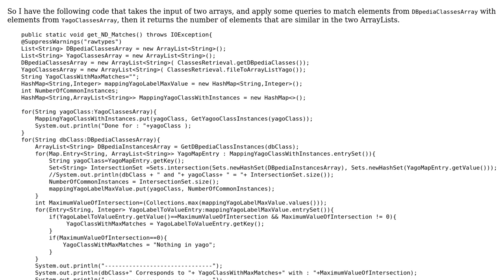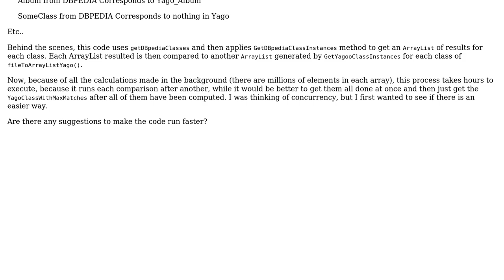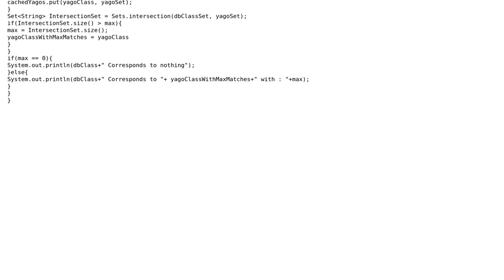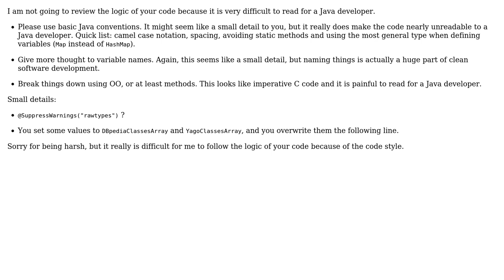Code Review: Large arrays make runtime very slow (2 Solutions!!)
Code Review: Large arrays make runtime very slow

With thanks & praise to God, and with thanks to the many people who have made this project possible! | Content (except music & images) licensed under CC BY-SA | Music | Images & others | With thanks to user toto2 user callback user Bruno Costa and the Stack Exchange Network Trademarks are property of their respective owners. You are responsible for your own actions.